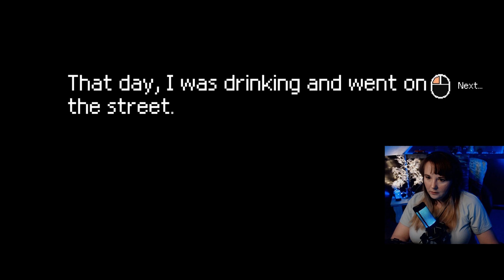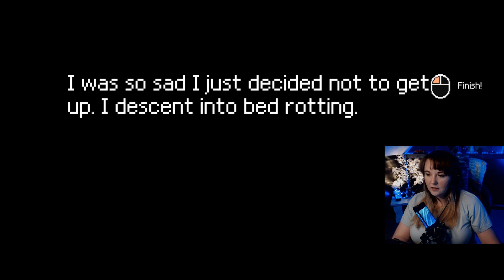They're Just In Your Head...| Bedrotting Demo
This is the demo for Bedrotting, and while it's nothing like what I expected, this was a really well-done demo! Try it out for yourself and let me know what you think!